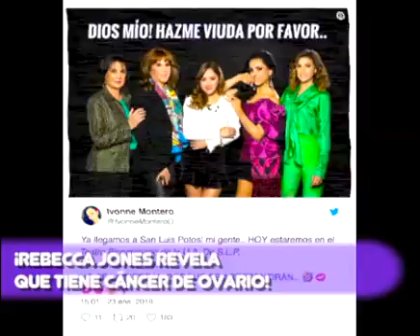¡REBECCA JONES REVELA QUE TIENE C4NCER DE 0VARIO!